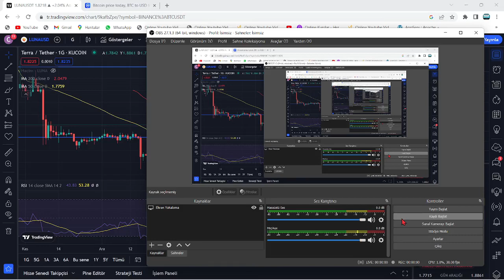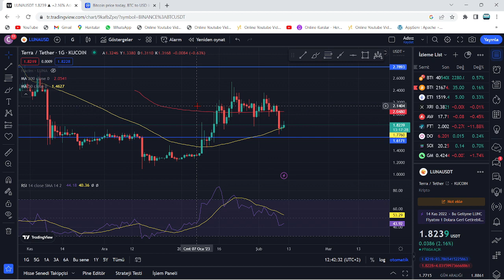LUNA COİN, BU TARİHTE 4 DOLAR OLACAK!🚀LUNA 2X YÜKSELİŞLE $4 FİYATINA GİDİYOR🔥%100 PUMP VE OLACAKLAR🚀